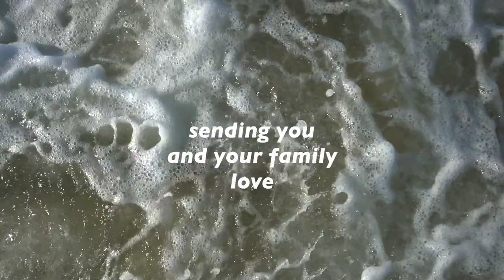NEW & OLD BEACH MEMORIES. VLOG 283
CAMERA : Sony A7iii
EDITING SOFTWARE : Final Cut Pro